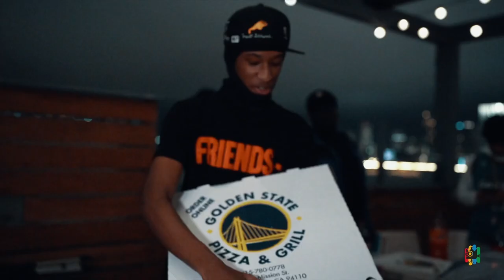Lul Keyon - Krusty Krab Pizza [GO OFF Remix] Dir.